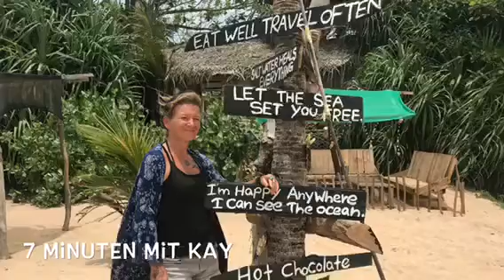6 Minuten Lunge / Squat Variationen über den Dächern von Bangkok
60 Tage Gratis Challenge - Strahlen statt Funktionieren
Von Müde & Lustlos zu Ausgelassen & voller Power!

😊 Bewusst Sein in Deinem Alltag! 😊

🎉Mehr Energie.
⏰ Mehr Zeit für Dich.
🤩 Mehr Du.
Mehr Freude.

Oh, wenn Du in mein Mission Possible Programm möchtest, dann schicke mir eine Nachricht (Messenger, Signal, Telegram, WhatsApp) mit dem Stichwort: Mission und wir schauen, ob dieses Programm für Dich geeignet ist und ich Dir helfen kann!

Sowas ist noch nie da gewesen. 90 Tage mit mir. Intensiv mit allem Drum und Dran, so dass Du strahlst & voller Lebensfreude bist anstatt zu funktionieren - ob Chaos um Dich herum herrscht oder nicht!